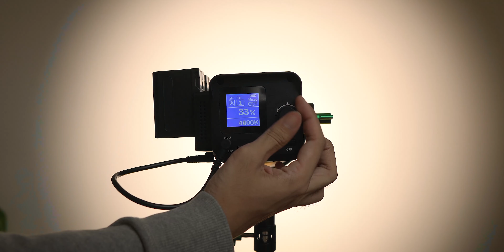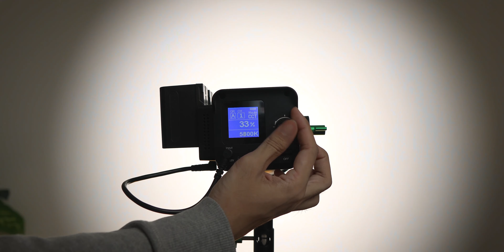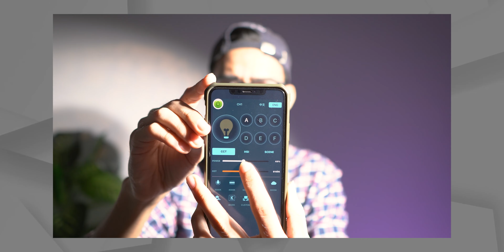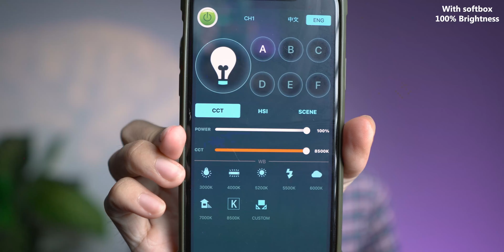1% Dah Boleh Buta Mata! Weeylite Ninja 200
60W Light. High light efficiency, color temperature, long battery backup time which can be used in photography, studio, exhibition hall and makeup and outdoor shooting, etc.
Bi-colour light 2800K-8500K and many more.